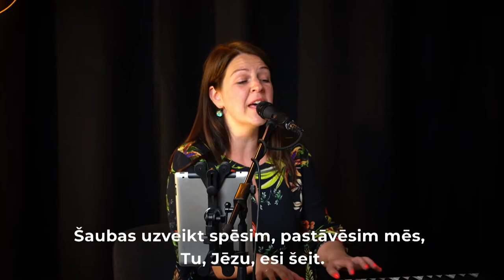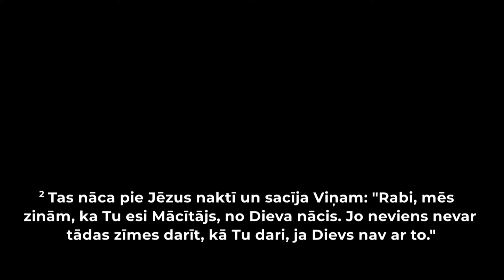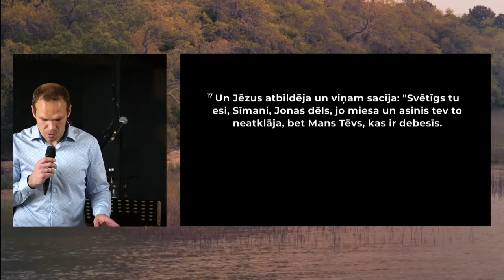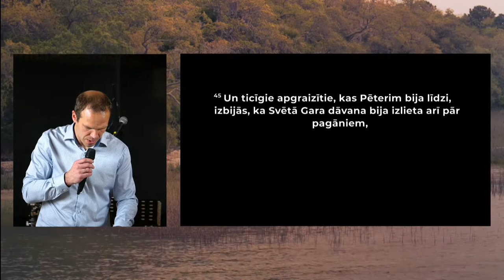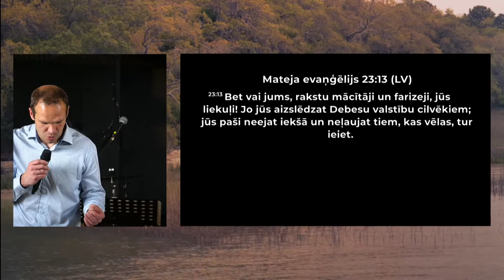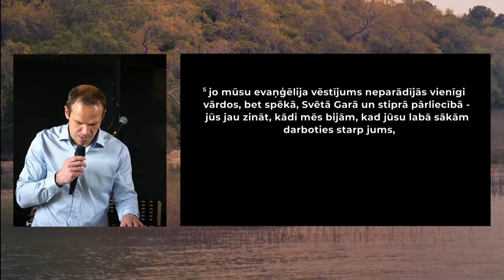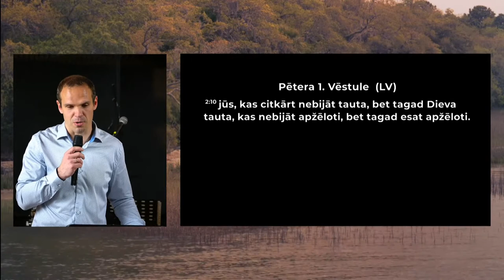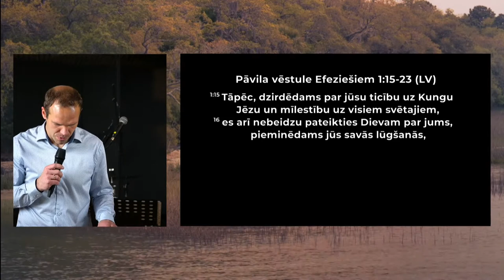Dieva valstība spēkā | Gatis Rožkalns | Rīga 05.06.2022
Tēma: Dieva valstība spēkā
Sludina:  Gatis Rožkalns
Slavēšana: Gatis Rožkalns

👉 Atbalsti draudzi ar savu ziedojumu:
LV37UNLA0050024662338